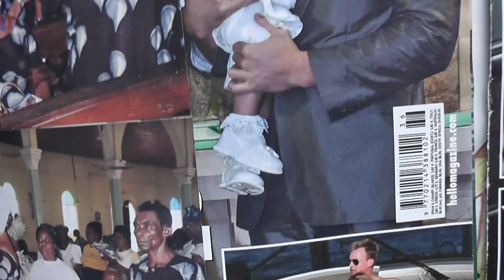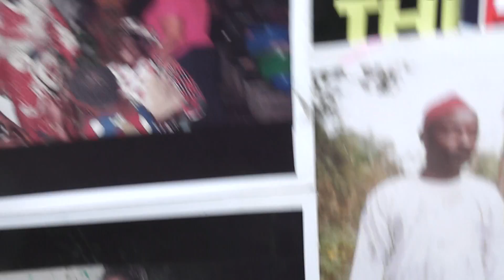SHINING LIGHT TV LONDON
254 to 259 page BRITHDAY  + ISSUES (NO152)💒 👰 🎩 (2014)🇳🇬 2/6/2020, .👱‍♀️🏨🏭 Certificate REF FOR BRITISH LIBARAY BOOK S 📚 ISSUE (NO152) ( NO9)@ BRITHDAY # 🙏🏾👑🌍70 years  PAGE  ,
350 to 357 page BRITHDAY  + ISSUES (NO152)💒 👰 🎩 (2014)🇳🇬 2/6/2020, .👱‍♀️🏨🏭 Certificate REF FOR BRITISH LIBARAY BOOK S 📚 ISSUE (NO152) ( NO9)@ BRITHDAY # 🙏🏾👑🌍70 years  PAGE  ,
350 to 357 page BRITHDAY  + ISSUES (NO152)💒 👰 🎩 (2014)🇳🇬 2/6/2020, .👱‍♀️🏨🏭 Certificate REF FOR BRITISH ( NO8)@ BRITHDAY # 🙏🏾👑🌍70 years  PAGE  ,
350 to 357 page BRITHDAY  + ISSUES (NO152)💒 👰 🎩 (2014)🇳🇬 2/6/2020, .👱‍♀️🏨🏭 Certificate REF FOR BRITISH LIBARAY BOOK S 📚 ISSUE FEF FOR BRITISH LIBARAY BOOK S 📚 ISSUE (NO152)(NO152) LIBARAY BOOK S 📚 ISSUE (( NO6) @ BRITHDAY # 🙏🏾👑🌍50 years  PAGE  ,
241 to 243 page BRITHDAY  + ISSUES (NO152)💒 👰 ( NO6) @ BRITHDAY # 🙏🏾👑🌍50 years  PAGE  ,
Today The spirit of the LORD told ME ELIZABETH DIKECHIOMAANYAMELUNA I wrote a letter to Kim Kardashian and the spirit of the Lord was asking me why are you looking For your children is very intelligent  why are you looking for Kardashian you can see established that thing with your children .23/8/2020